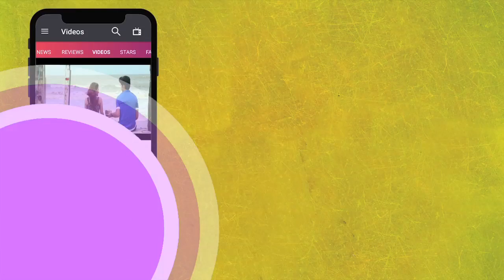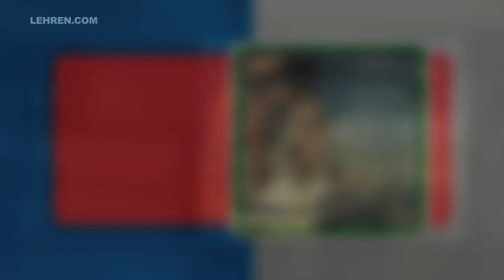Top 5 Space Movies Made In Bollywood | Swades, Mission Mangal | LehrenTV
India’s fascination with space is centuries old, with astronomy and astrology being prominent parts of our history. With Chandrayaan 2, India's high-profile lunar mission, lift-off. We look back at some Bollywood movies made on the subject of space.